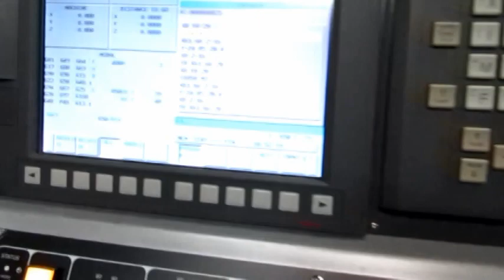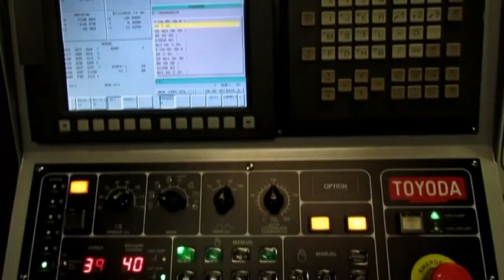Toyoda FV1680 2013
Toyoda FV1680 MCE CNC Vertical Machining Center